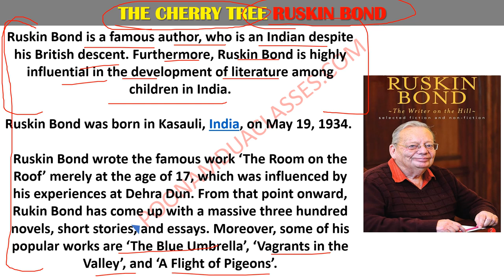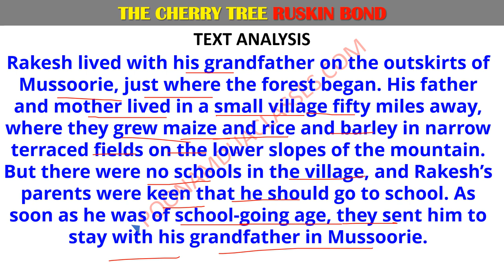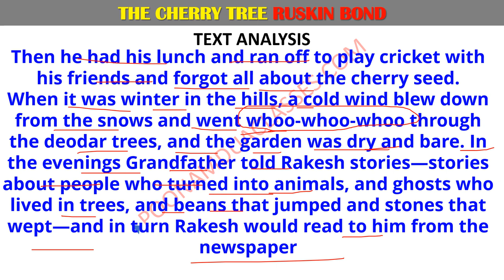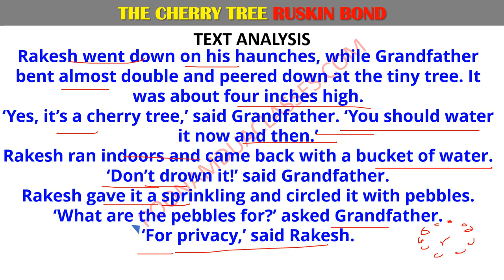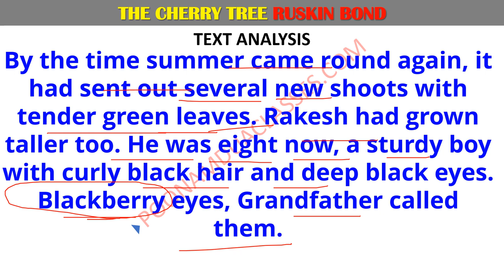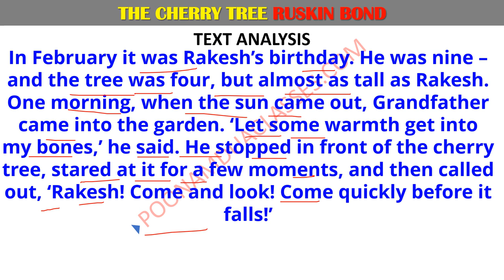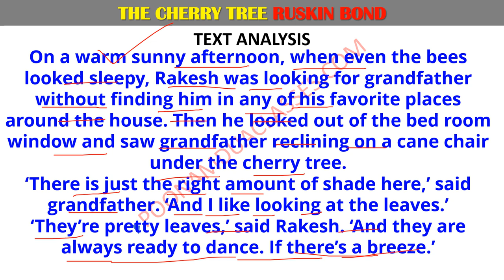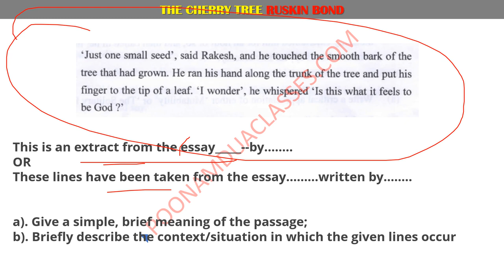Lecture 8 JPSC Mains PROSE THE CHERRY TREE RUSKIN BOND language literature Poonam Dua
FULL TEXT DISCUSSION  & STRATEGY TO ANSWER : LECTURE BY POONAM DUA
 👉↓ Full text Lectures JPSC MAINS PAPER 2 LITERATURE, Anyone who wants to Prepare can Start in advance.↓

 The Jharkhand PSC exam is conducted into three phases: Prelims, Mains and Interview. candidates who aim to apply for the posts under JPSC, they have to qualify the eligibility parameter given by the exam conducting commission.

JOIN POONAM DUA CLASSES FOR UGC NET AND MA ENGLISH ENTRANCE PREPARATION
Link to connect us